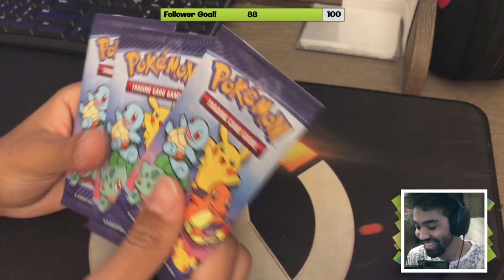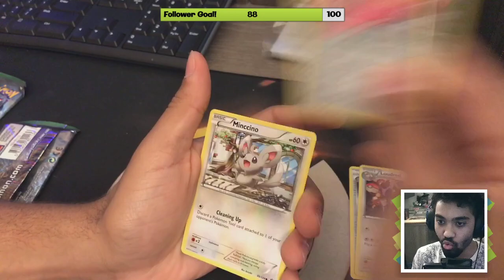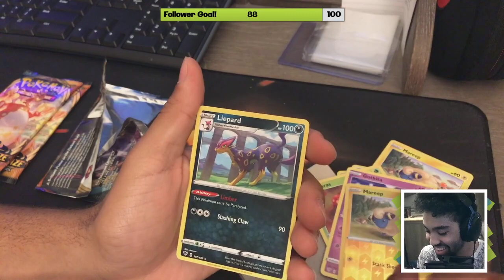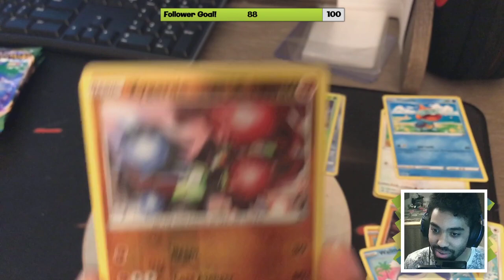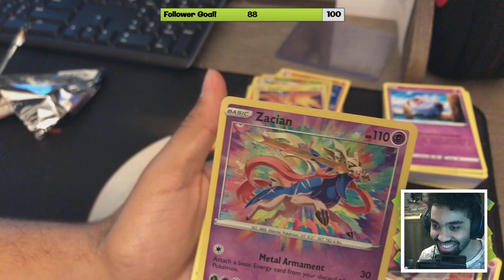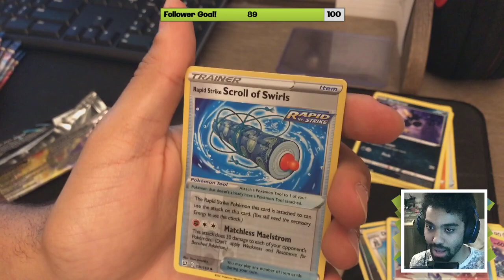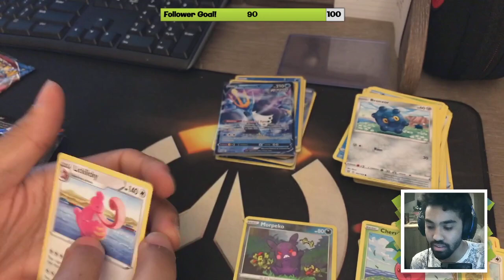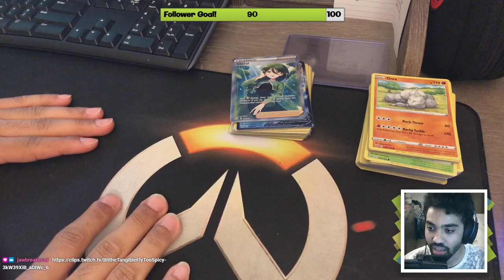Pokemon TCG | End of March Haul + Battle Styles, The Binding of Isaac: Repentance